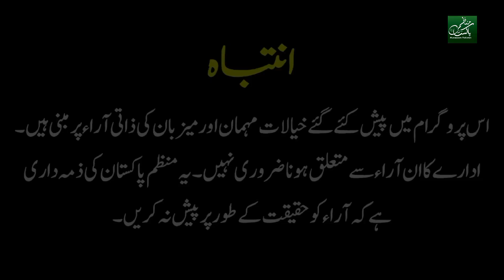Delivery boy ky ghar walo ko lieya news | Munazzam Pakistan